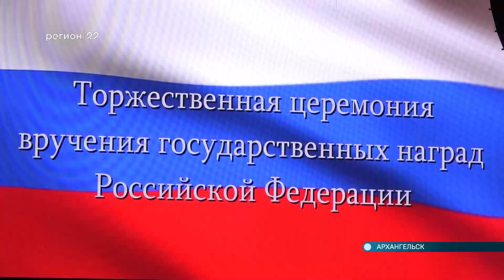22 12 2022 Вручение госнаград